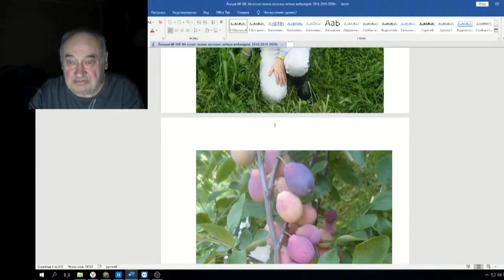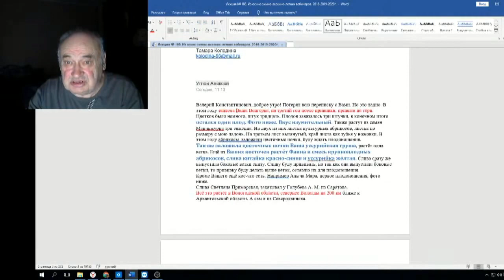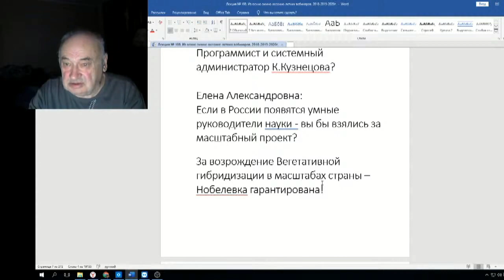Железов Валерий Вебинар 108 ч 3 Мечтать не вредно вредно не мечтать 2